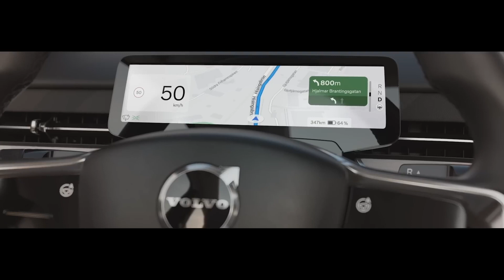Οι παγκόσμιες πωλήσεις της Volvo το 2022, αντανακλούν τη γενικότερη τάση της αγοράς.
Οι παγκόσμιες πωλήσεις της Volvo το 2022, αντανακλούν τη γενικότερη τάση της αγοράς τη χρονιά που πέρασε.
Η εταιρία πούλησε 615.121 αυτοκίνητα, μία μείωση κατά 12% σε σχέση με το 2021. Η μείωση αυτή οφείλεται κυρίως σε προβλήματα της αλυσίδας προμηθευτών, κυρίως σε ηλεκτρονικά και την ρευστή κατάσταση στην τεράστια αγορά της Κίνας.
Βέβαια η άνοδος κατά 12,8% το Δεκέμβρη του 2022 σε σχέση με την προηγούμενη χρονιά, δείχνει την ανοδική τάση των ημερών που διανύουμε.
Τα πλήρως ηλεκτρικά αυτοκίνητα αντιπροσώπευσαν το 10,9 των πωλήσεων αυτών, αντί για το 3,7 % το 2021!
Γενικά τα πλήρως ηλεκτρικά και τα υβριδικά αυτοκίνητα αποτελούν κάπου το 1/3 των συνολικών πωλήσεων το 2022.
Το XC60 παραμένει το καλύτερο σε παγκόσμιες πωλήσεις μοντέλο της Volvo, δείχνοντας την τάση προς τα μεσαία SUV, ενώ το δεύτερο XC40 και το τρίτο XC90 επιβεβαιώνουν την ζήτηση για SUV σήμερα.